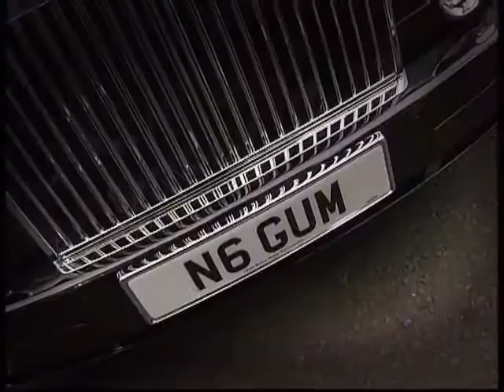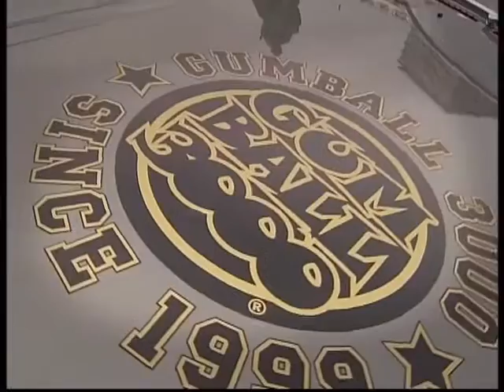CLUB THE PAL 480p EP12 .5B